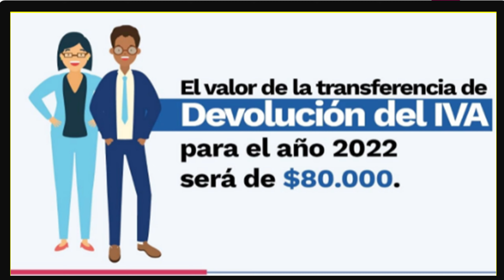🤑🔴Devolucion del iva 2022🔴🤑/Requisitos para la devolución del iva/Requisitos Extranjeros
en el video de hoy veremos en cuanto quedo la devolucion del IVA para el 2022, requisitos y requisitos extranjeros